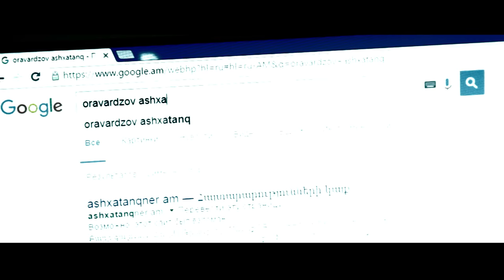Arthur Davtian and Tatev Asatryan - Et Ari // Armenian Pop 4K // JAN 2016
Here is "Et Ari" by Arthur Davtian and Tatev Asatryan. Music Video Premiere on HayFanat.com.

Lyrics by Grigor Kyokchyan
Directed by Arsen Yeremyan (Yeremyan Production)